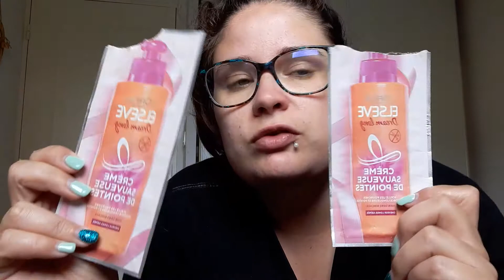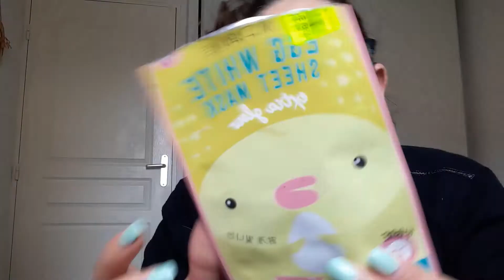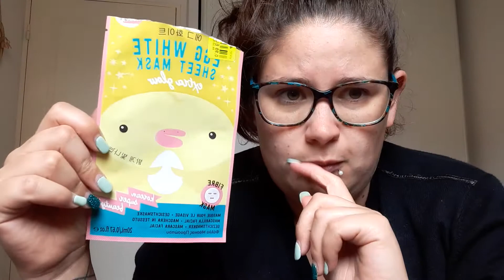Produit Favori de juin